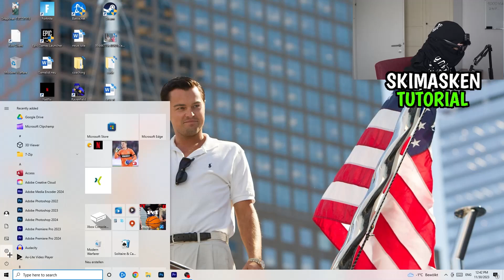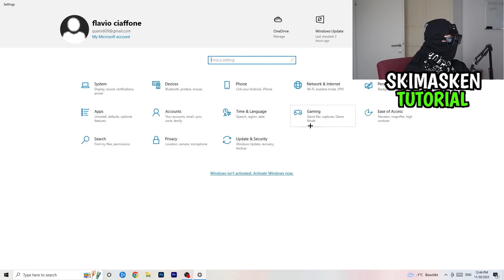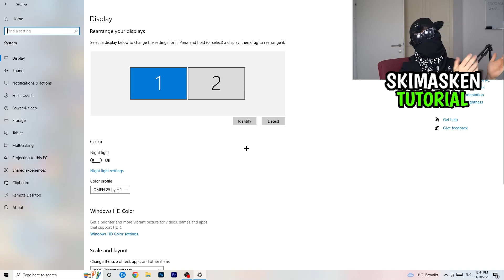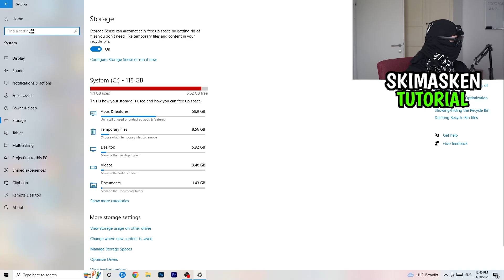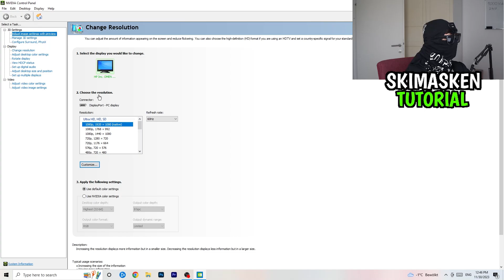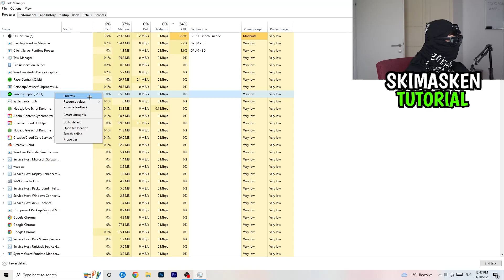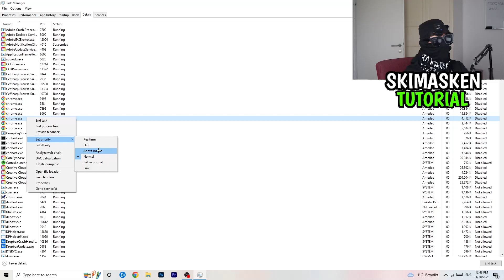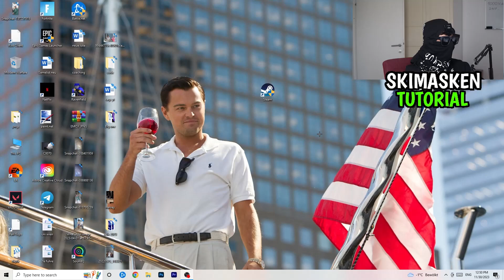Doom FPS Drops & Lags LÖSEN (100% Fix)